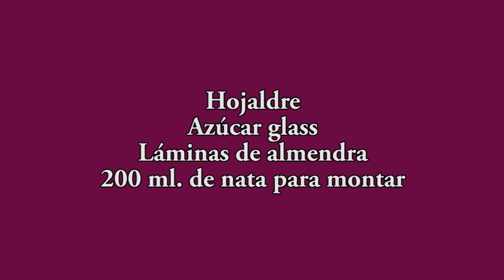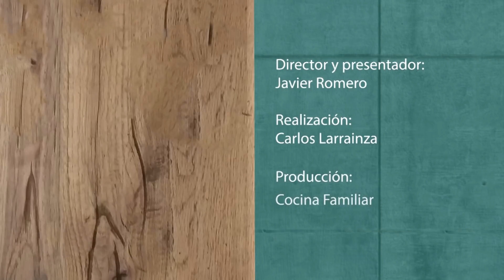Milhojas de nata HECHO EN CASA - hojaldre con nata - pastel de hojaldre y nata By Javier Romero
Lo realmente difícil de este pastel es parar de comer. Aprende a hacer que el hojaldre se quede plano y empieza a rellenar con nata, crema o las dos cosas a la vez.

✳️ Puedes comprar mis libros, los platos de Javier Romero o el menaje de cocina en mi tienda

 hojaldre con nata milhojas de merengue milhojas de nata y avellanas pastel de hojaldre y nata gastronomía receta milhojas de nata javier romero hojaldre con nata javier romero pastel de hojaldre y nata javier romero